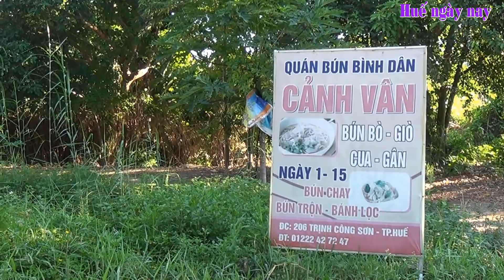Bún bò cơm nguội - Ẩm thực độc đáo của Huế | Vì sao có bún cơm nguội ? - món ăn ngon và no nhất Huế.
Món bún bò cơm nguội là món ăn ở mãi trong kí ức nhiều người Huế , đặc biệt là người lớn tuổi ! Bây giờ ở Huế còn 3 quán còn giữ nét bún bò xưa - bún bò cơm nguội . nhưng ngon và rẻ nhất Huế là quán bún Thanh Vân . Quán nằm sau lùm cây hẻm nhỏ đầu đường Trịnh Công Sơn . Từ cầu Gia Hội rẻ tới đường Trịnh Công Sơn khoảng 20 m. Mọi người nhìn phía trái có quán bún Thanh Vân , thì đó là quán bún cơm nguội mà Trân muốn giới thiệu cùng mọi người trong clip này !
Huế ngày nay nhận quay phim các sự kiện , thực hiện clip quảng cáo và ship các món đặc sản Huế xa gần theo yêu cầu của mọi người .Hân hạnh được phục vụ !!!
Kênh Trân Trân Huế là kênh tập trung quay về ẩm thực , lễ hội,du lịch và cuộc sống  Huế  , Quảng Trị .
 Mọi người yêu mến Huế ngày nay thì ủng hộ kênh bằng việc đăng ký và chia sẽ  video cho nhiều người cùng biết  vì đó là miễn phí.Huế ngày nay vô cùng biết ơn việc làm đó của quý vị và các ban!!!

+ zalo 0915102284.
 + Copyright Huế ngày nay , vui lòng không Reup , cảm ơn .